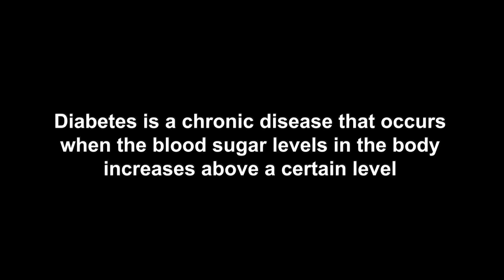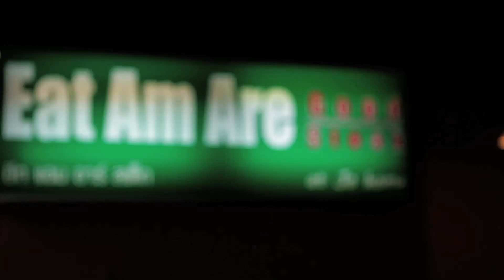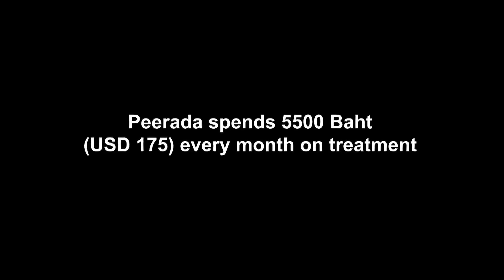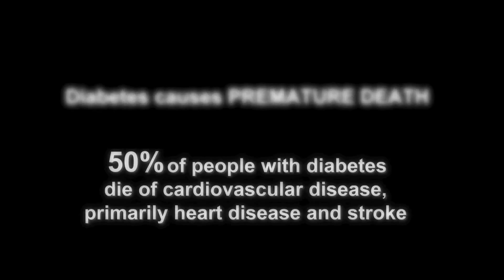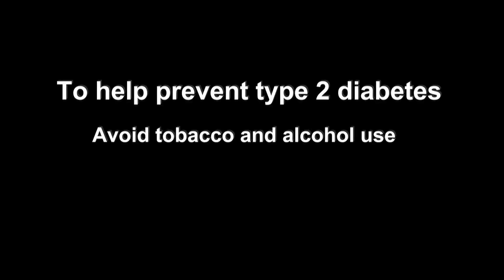Diabetes: Quanpet discusses how she changed her lifestyle to manage her diabetes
Peerada Quanpet, a 26 year old medical student from Thailand, suffers from diabetes. She discusses how diabetes led to her having a stroke as well as the other side effects of the disease. Quanpet then talks about how her life has changed since receiving treatment. 346 million people around the world have diabetes. Produced by WHO, Regional Office for South-East Asia (WHO/SEARO), New Delhi.